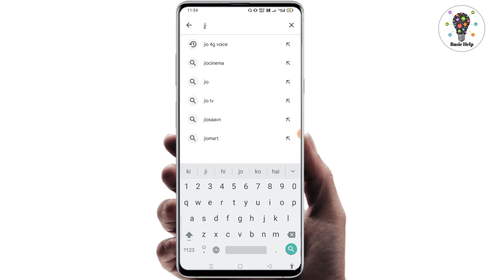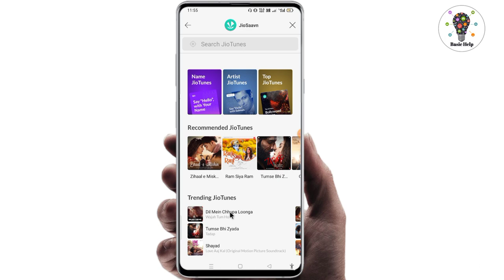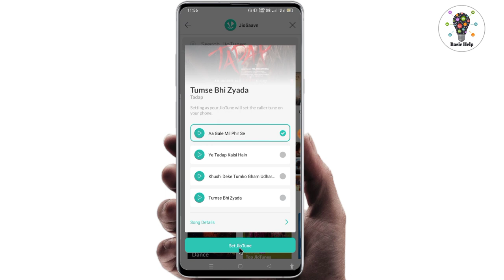jio tune kaise set kare | ringtone me gana kaise set kare | My jio app se caller tune kaise lagaye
Your queries -

number par ringtone kaise lagaye
my jio app se ringtone kaise set kare
my jio app se caller tune kaise lagaye
jio number par ringtone kaise set karen